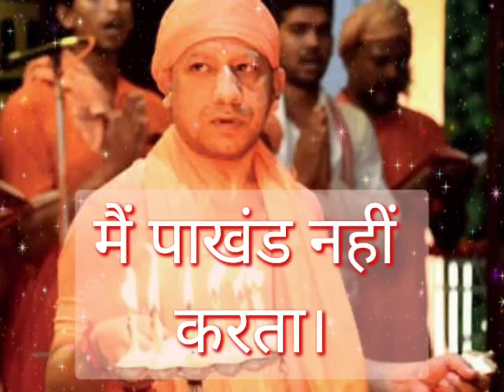Yogi जी । मैं पाखंड नही करता जिसमे मेरी आस्था उसी का पालन करता हूं।upelection2022